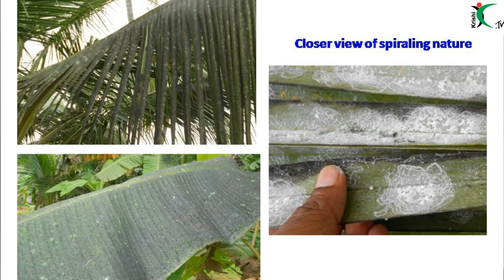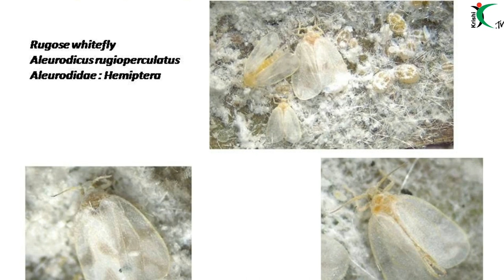సర్పిలాకార తెల్లదోమను నివారించడమెలా?Rugose Spiralling Whitefly|Krishi.TV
Rugose Spiralling whitefly infests banana, citrus, papaya, mango, custardapple, guava, tomato, capsicum, oilpalm, palak. It lays eggs in spiral manner underside of leafs. Black sootymold formation due to honeydew secretions on upper surface of leaf. It is controlled by spraying of 0.5% of Neem Oil +10grams of Detergent powder. Application of 1% starch solution on leaf lets to flake out sootymolds.

సర్పిలాకార తెల్లదోమ ఆశించే మొక్కలు ముఖ్యంగా కొబ్బరి, అరటి, మామిడి, సపోట, జామ, జీడి, మొక్కజొన్న, పనస, కరివేపాకు. తెల్లదోమ ఆకుల అడుగుభాగంలో తెల్లటివలయాలను ఏర్పరుస్తుంది. తెల్లని దూదివంటి పదార్థం విడుదలచేస్తుంది. తేనెలాంటి జిగురుపదార్థాన్ని విసర్జిస్తుంది. దీనివల్ల, నల్లని మసిలా ఆకు పై భాగం మీద, వృద్ధి చెందుతుంది. పురుగు ఉధృతి ఎక్కువగా ఉంటే, 0.5 వేపనూనెకు, 10 గ్రాముల డిటర్జెంట్ పౌడర్ కలిపి, ఆకుల అడుగుభాగంలో పిచికారీ చేయాలి. మసిమంగు నివారణకు 1 శాతం గంజిద్రావణాన్ని పురుగుఆశించిన భాగాలపై పిచికారీ చేయాలి.